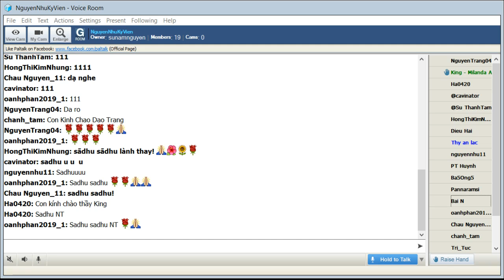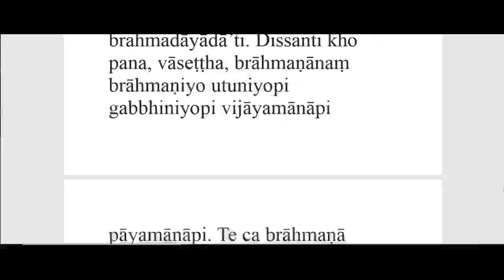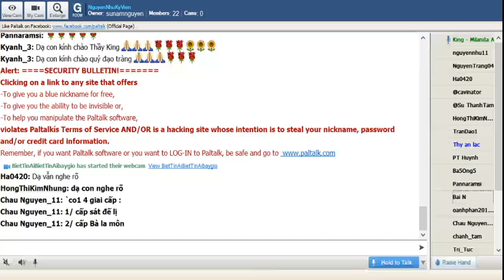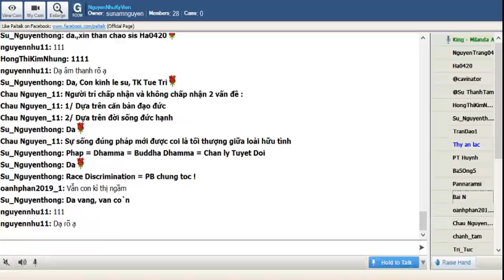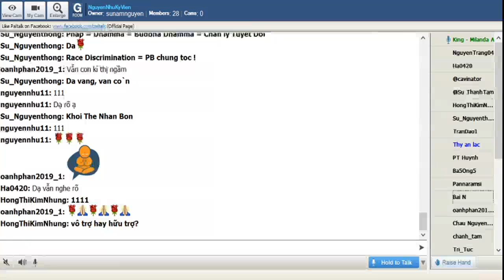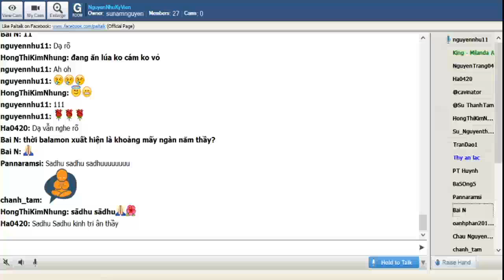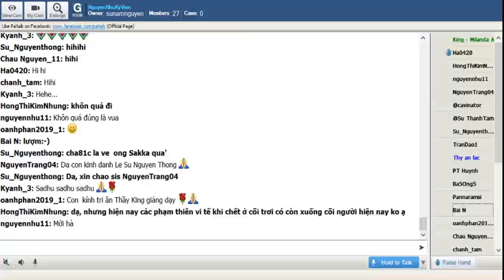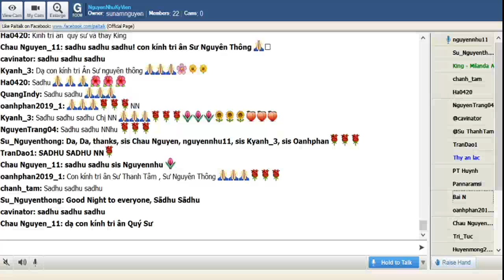Thứ Hai May 11-2020. King Milanda giảng đề tài :" AGGANNA SUTTA_KHỞI THẾ NHÂN BỔN"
Thứ Hai May 11-2020. King Milanda giảng đề tài :" AGGANNA SUTTA_
KHỞI THẾ NHÂN BỔN"